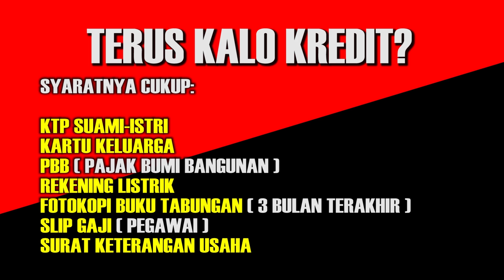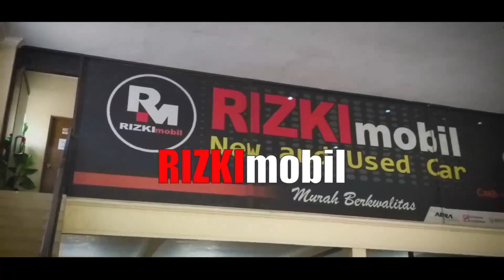Ngomongin Innova Reborn bareng YouTuber